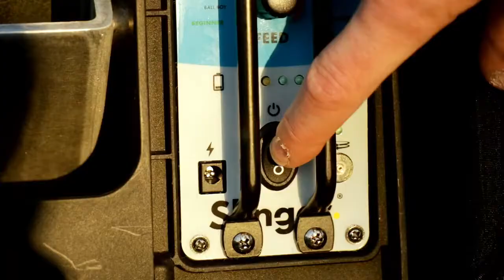Slinger Bag Your 24 7 Tennis Partner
The Most Portable Tennis Ball Launcher, Ever.